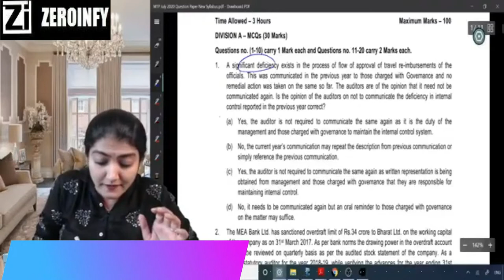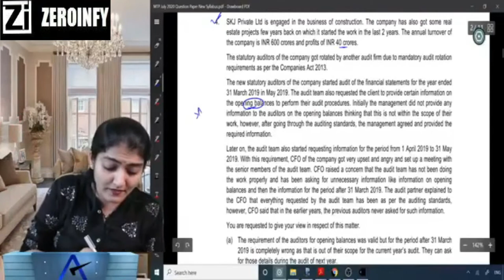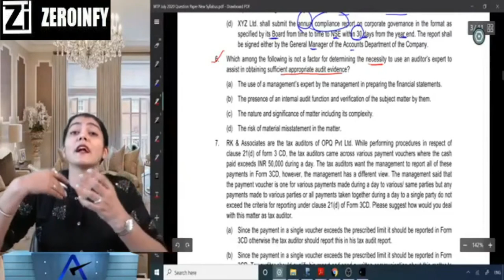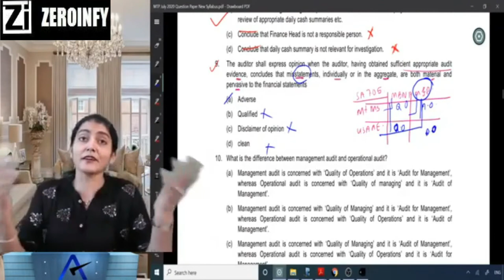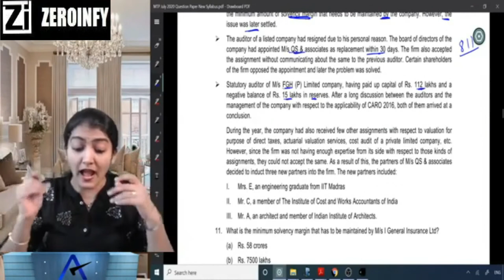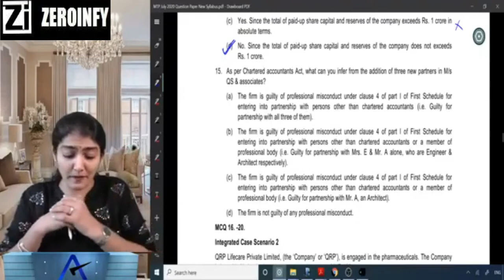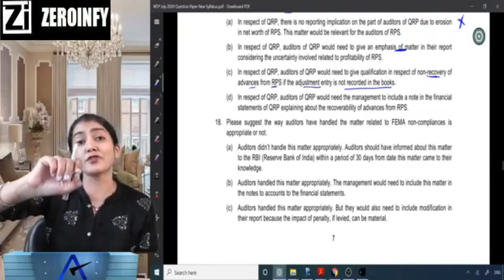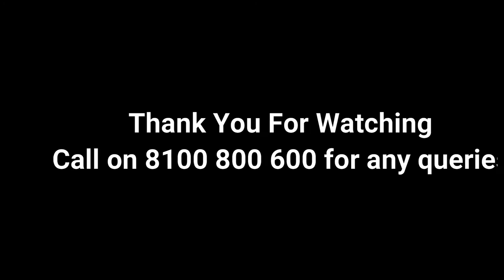CA Final Audit - ICAI MCQ Discussion - Series 10 - By CA Aarti N. Lahoti